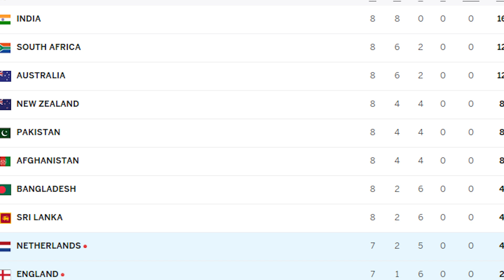New Zealand vs Sri Lanka ICC World Cup 2023 | Weather Forecast & Prediction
There are forecasts of rain disrupting the ICC One-Day International World Cup clash between New Zealand and Sri Lanka scheduled for November 9 at M. Chinnaswamy Stadium in Bangalore, India. In the event of a rain-induced suspension on Thursday, both teams stand to earn one point. This scenario could potentially favor Pakistan, significantly enhancing their chances of making it to the World Cup semi-finals. The optimal outcome for Pakistan would be a substantial loss for New Zealand against Sri Lanka, although that appears improbable given Sri Lanka’s lackluster performance in this World Cup. AccuWeather anticipates rain in Bangalore on November 9, the pivotal day for the New Zealand vs. Sri Lanka match. The outcome of this contest will play a pivotal role in determining Pakistan’s destiny in the World Cup. With the match scheduled for the afternoon, the weather forecast predicts overcast skies with intermittent showers and the potential for thunderstorms. If the Bangalore match faces a washout and Pakistan secures a substantial victory over England on November 11th, the Green Shirts will secure a spot among the final four teams advancing to the Semi-Finals.After a washout, Pakistan would first rely on Sri Lanka to defeat New Zealand and then win their last game against England. This would take Pakistan’s total to 9.Sri Lanka, with a win, would reach four points, keeping alive their chances for qualification in the knockout stages.

New Zealand, gaining 9 points, must win their subsequent match against England to ensure a semi-final berth. Sri Lanka would still have a chance, provided they win against New Zealand and maintain a higher net run rate than both New Zealand and Afghanistan.
New Zealand will move up to 9 points and will have to win their last match against England to secure a place in the semi-finals.